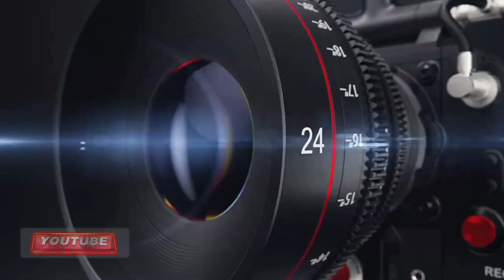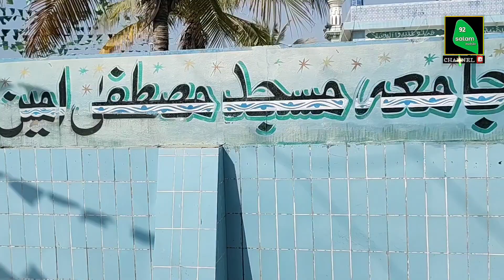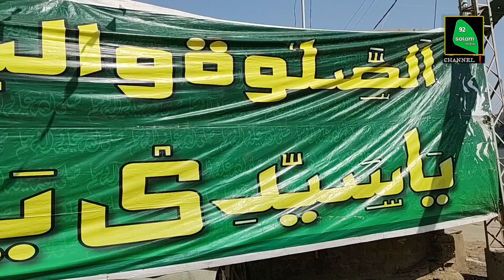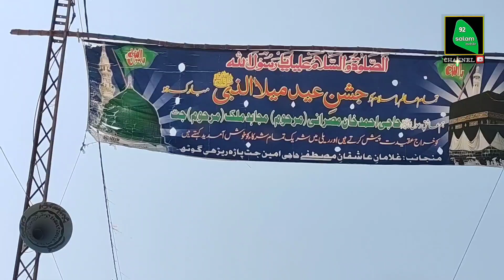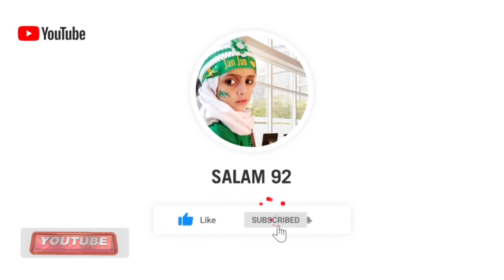جشن میلادالنبی پروگرام حاجی محمد امین جت پاڑہ ریڑھی گوٹھ 2022